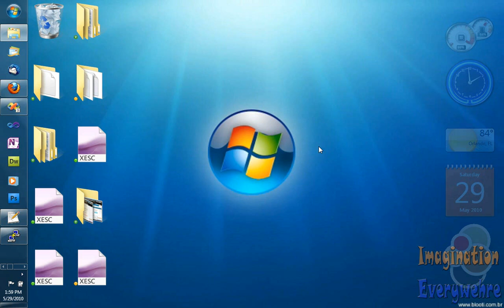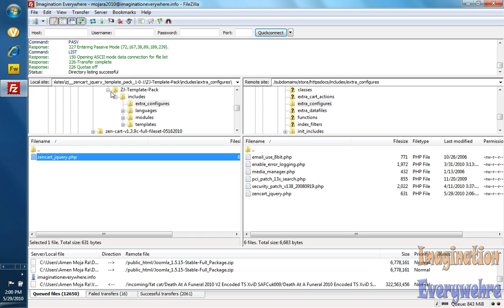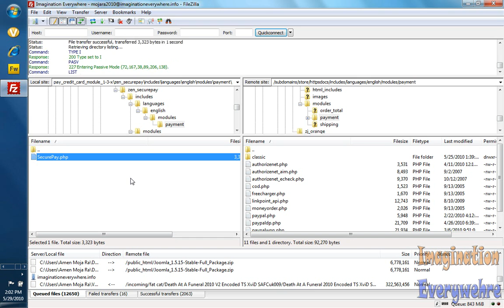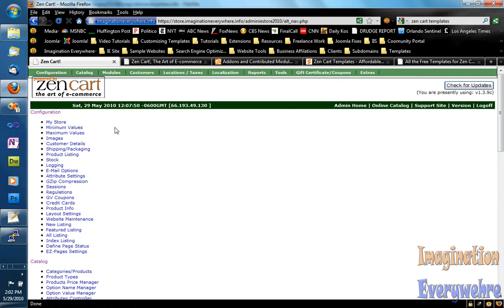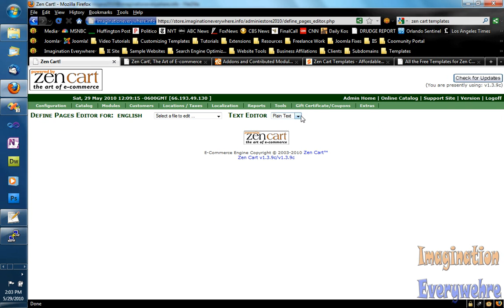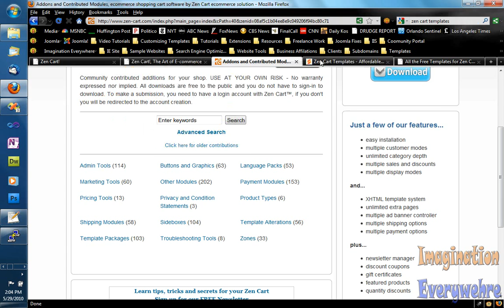Installing Zen Cart Templates & Modules Part 2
This video picks up on part one but focuses more on installing Zen Cart modules.